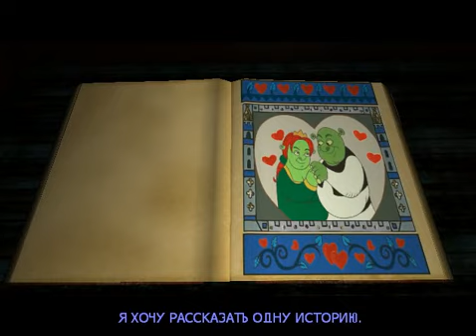Shrek 2 ПРОХОЖДЕНИЕ - 1: GremlinSerj - Спасаем ТГР от нашествия анимы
Прохождение Shrek 2 от летсплеера канала TGR - GremlinSerj.
Кто осёл, а кто принцесса? Гремлин расставит всё по своим местам. Спаси ТГР, присоединяйся к революции!